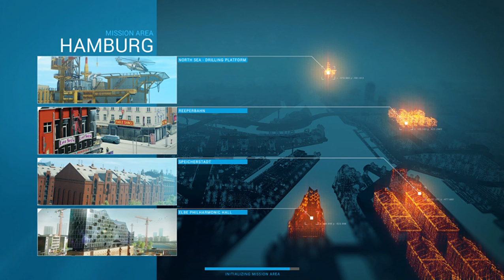EMERGENCY 2022 04 26 19 17 31